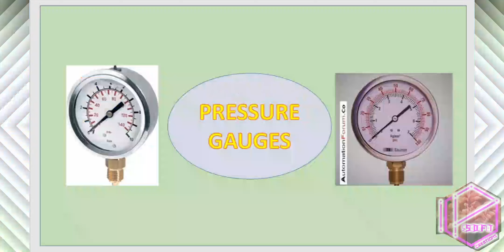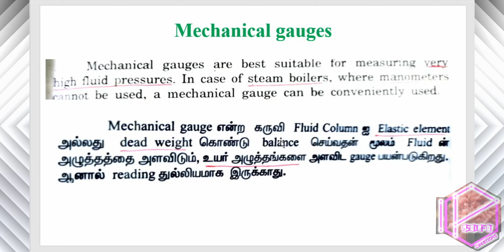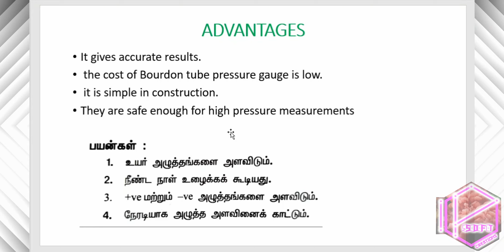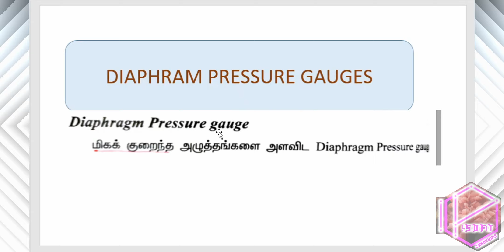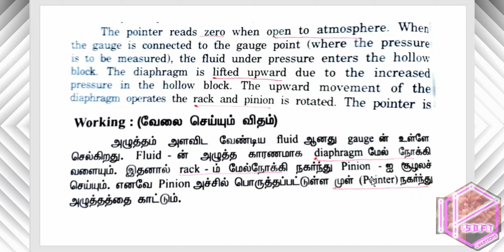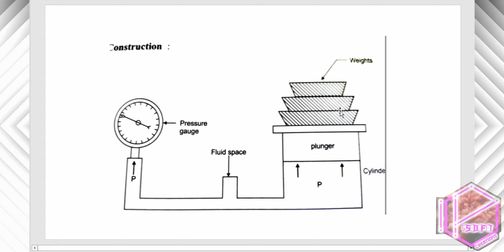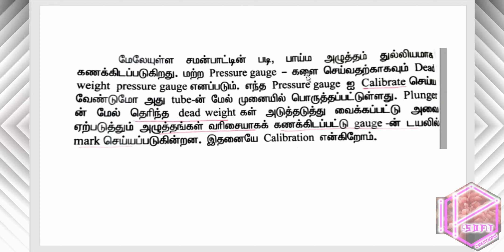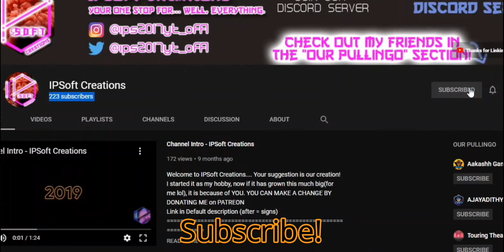Mechanical Gauges | Fluid Mechanics and Fluid Power - 13 | Unit I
For Polytechnic students
Handled by:
TMT. S. Jeya Bharathi
Central Polytechnic College

Hi! and welcome to another video of The Pseudo Force Youtube Channel.